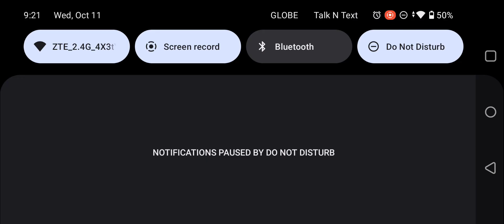🏝️Island 16 Level 2 - Dino Bash Travel Thru Time : Dinosaur Battle - Flying Enemies - Shortest Route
Get ready for an outrageously fun and wacky adventure back in time with Dino Bash! In this game, you'll lead an army of powerful, wise-cracking dinos to defend your precious resources from pesky Neanderthals who are armed with nothing but clubs and bad attitudes.

Are you ready for a time-traveling adventure that takes you and your trusty team of dinos on a journey through the ages? In Dino Bash, you'll be transported through a magical wormhole that lands you smack-dab in the middle of different time zones, where you'll encounter all kinds of wild and wacky challenges.

With each level, you'll unlock new dinos, each with their own unique abilities and personalities (some of them are just plain weird). And let's not forget the upgrades - pimp out your dinos with the latest in prehistoric fashion, including stylish hats and battle armor.

But it's not just about looking good - strategy is key in Dino Bash. You'll need to place your dinos in just the right spots to fend off those Neanderthals and protect your stash. And when things get really hairy, call on your most powerful dinos to unleash some serious mayhem.

So, what are you waiting for? Get ready to stomp, chomp, and roar your way to victory in Dino Bash, the most outrageous game of prehistoric proportions!

Information

Google Play
Provider
pokoko Studio UG (haftungsbeschränkt)
Last Updated on
06/16/2023
Release date
06/10/2023
Content Rating
Parental Guidance
1. Dino Bash gameplay
2. Dino Bash strategy tips
3. Dino and Dinosaur Battle game
4. Dino Bash walkthrough
5. Dino Bash challenges
6. Dino Bash fun battles
7. Dino Bash power-ups
8. Dino Bash multiplayer mode
9. Dino Bash epic battles
10. Dino Bash boss fights
11. Dino Bash best dinosaurs
12. Dino Bash skills and upgrades
13. Dino Bash multiplayer gameplay
14. Dino Bash top players
15. Dino Bash tournament
16. Dino Bash versus mode
17. Dino Bash online battles
18. Dino Bash exciting gameplay
19. Dino Bash best strategies
20. Dino Bash best defenses
21. Dino Bash intense battles
22. Dino Bash dinosaur showdowns
23. Dino Bash epic dinosaur clashes
24. Dino Bash evolution paths
25. Dino Bash rare dinosaurs
26. Dino Bash legendary dinosaurs
27. Dino Bash top-tier dinosaurs
28. Dino Bash dinosaur collection
29. Dino Bash special abilities
30. Dino Bash unique dinosaur species
31. Dino Bash environmental factors
32. Dino Bash battle tactics
33. Dino Bash miniature dinosaurs
34. Dino Bash bonus levels
35. Dino Bash dinosaur customization
36. Dino Bash prehistoric weapons
37. Dino Bash dinosaur training
38. Dino Bash special attacks
39. Dino Bash hidden secrets
40. Dino Bash unlockable content
41. Dino Bash epic boss battles
42. Dino Bash dinosaur management
43. Dino Bash endless mode
44. Dino Bash dinosaur alliances
45. Dino Bash power strategies
46. Dino Bash dinosaur breeding
47. Dino Bash defense strategies
48. Dino Bash leaderboard rankings
49. Dino Bash addictive gameplay
50. Dino Bash dinosaur rampage